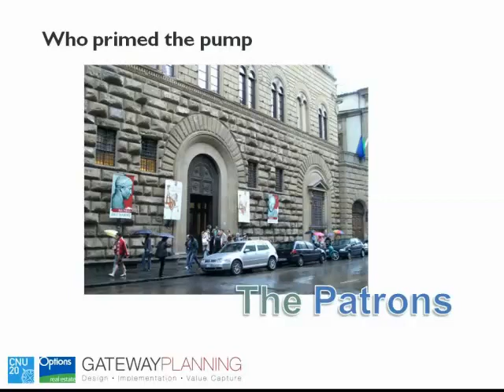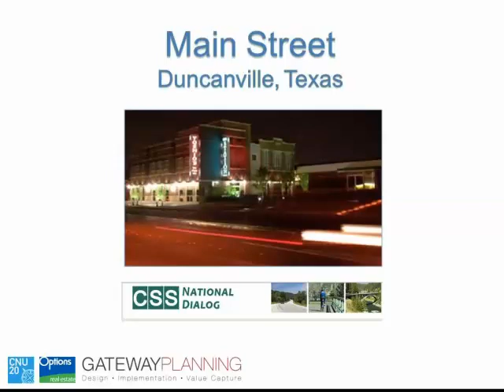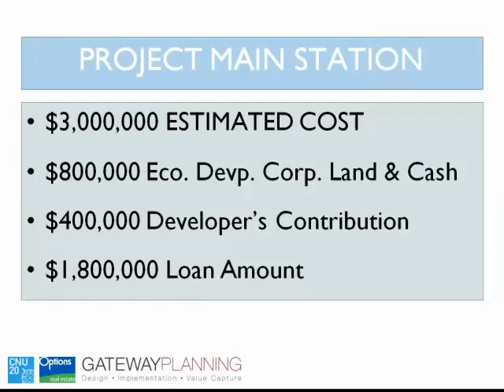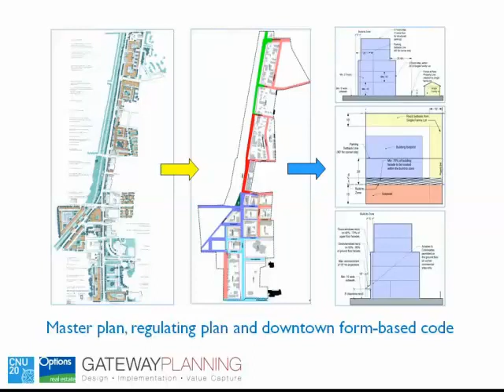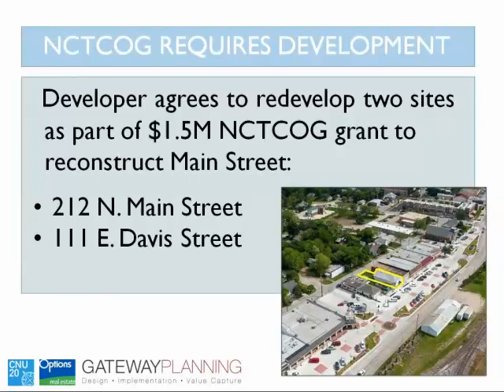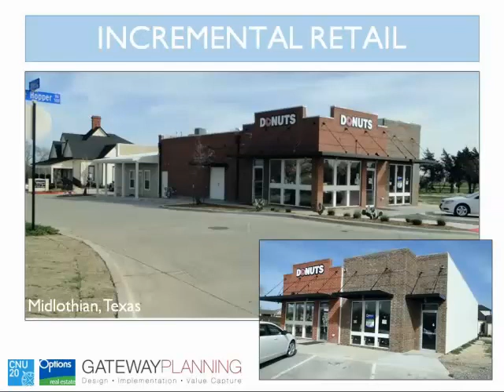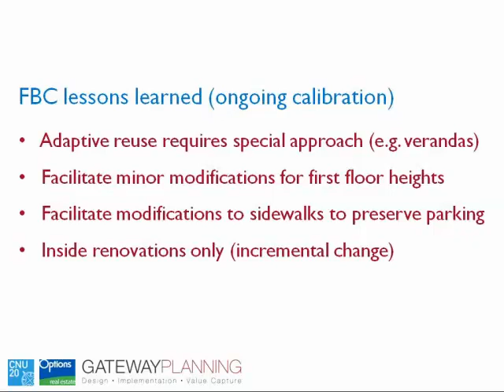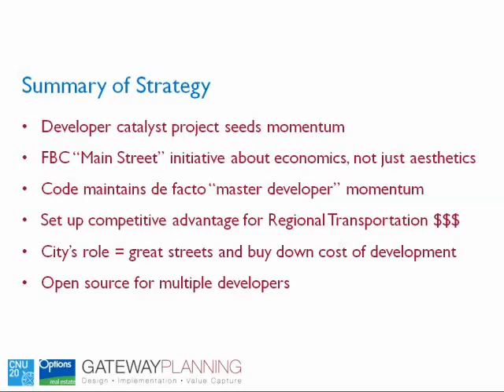CNU 20 - Form-Based Economic Development on Main Street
The utilization of form-based planning and coding as the "master developer" can facilitate the evolution of sustainable neighborhoods and result in value capture for investment in needed infrastructure. Supporting incremental, small scale development, this approach provides opportunities for modest private investments and strategic public investments to create urban development in downtowns and aging commercial corridors, providing for jobs and "main street" urban living. Presented by both the designer and developer, the session will be presented through the lens of a reinvented Main Street in a landlocked aging suburb.

Monte Anderson, CEO/President, Options Real Estate Investments, Inc.
Scott Polikov, Principal, Gateway Planning Group